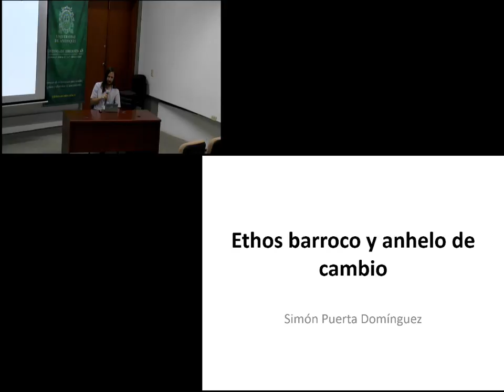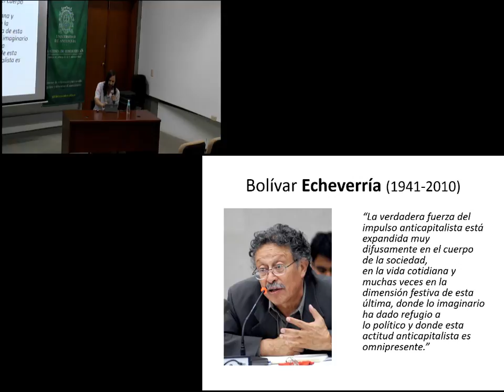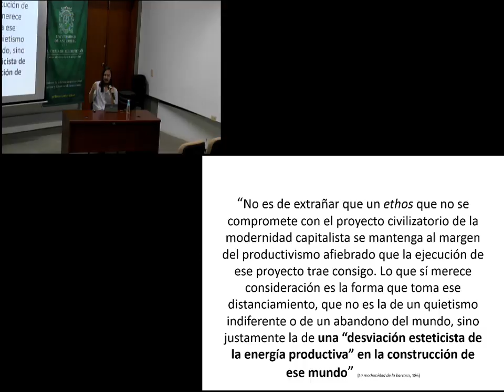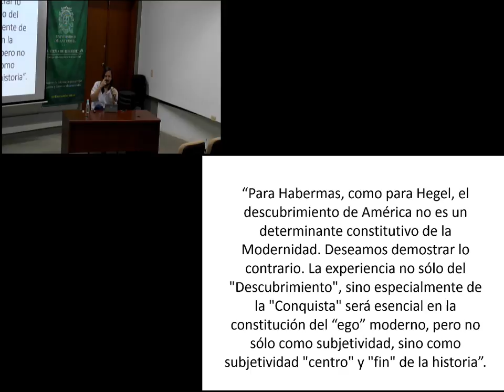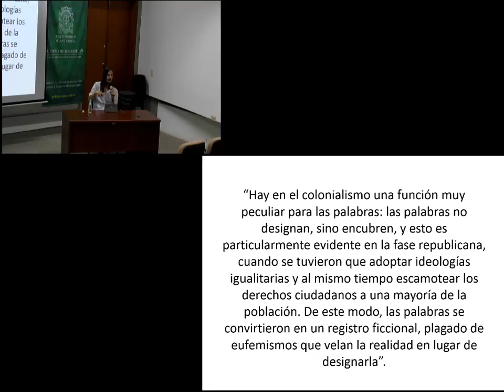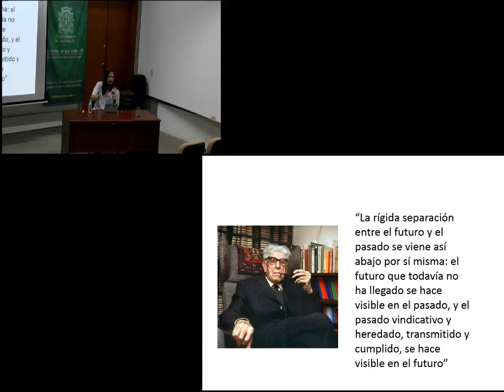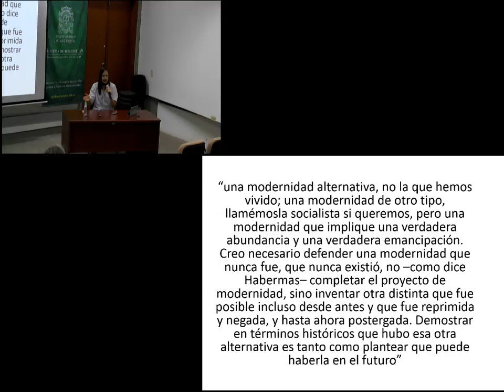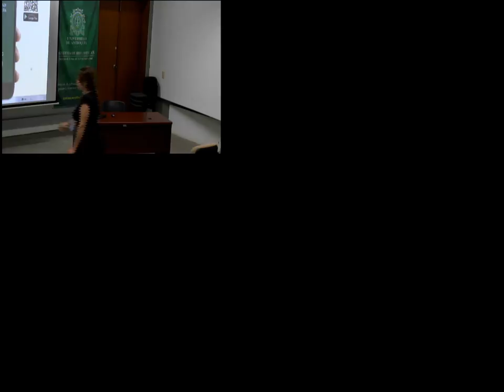La teoría del Ethos barroco | Cátedra abierta de Filosofía